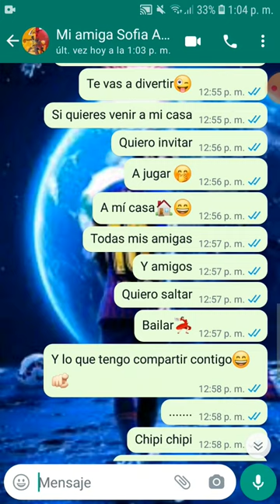Chipi chipi chapa chapa dubi dubi